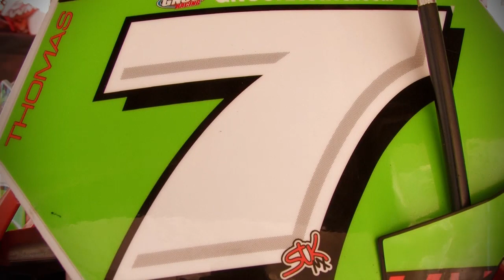2012 Loretta Lynn's GNCC Crowning the Champions Offroadviking.com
The 2012 GNCC season has been exciting to say the least! At Loretta Lynn's both the XC1 and XC2 classes would crown their champions. Come along as OFFROADVIKING.com brings you "Loretta Lynn's Crowning the Champions"